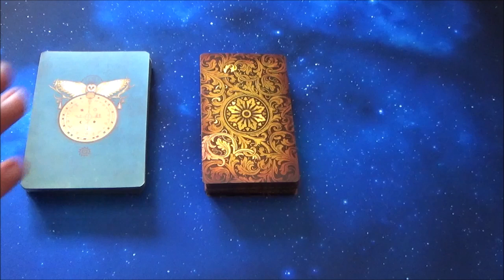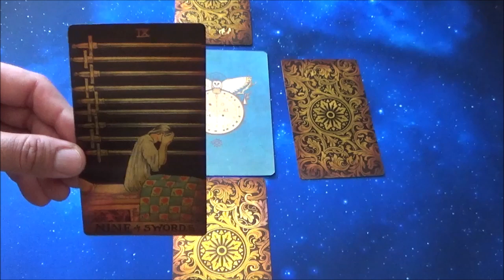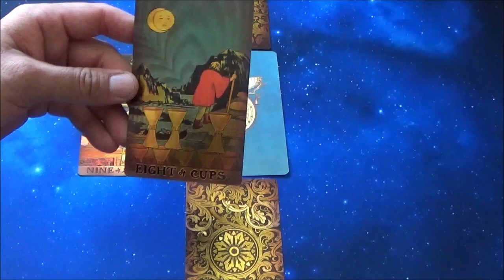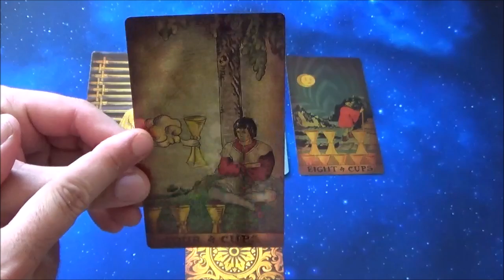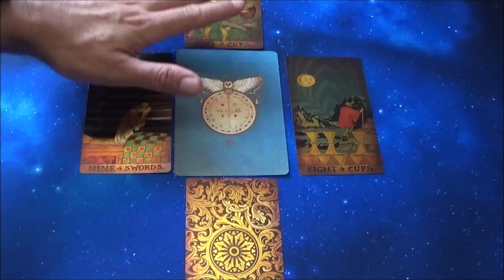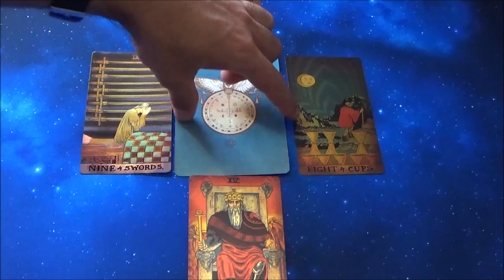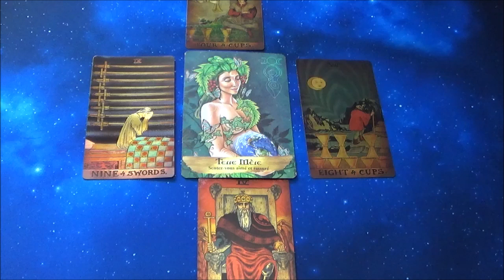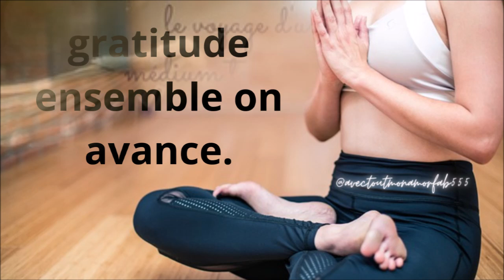TAUREAU SEPTEMBRE 2024 ~ LA CHANCE A SONNER A VOTRE PORTE ●